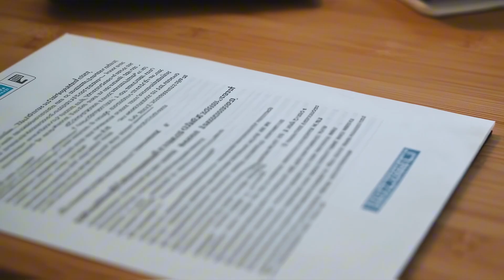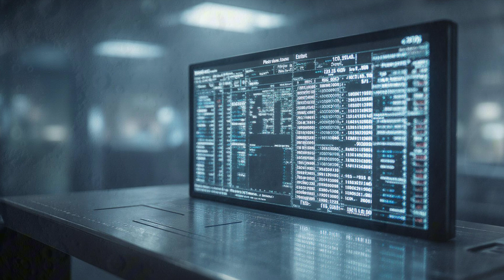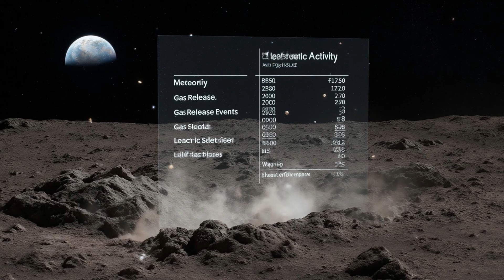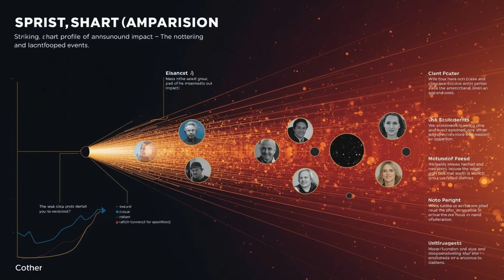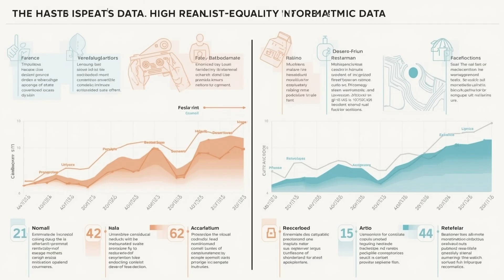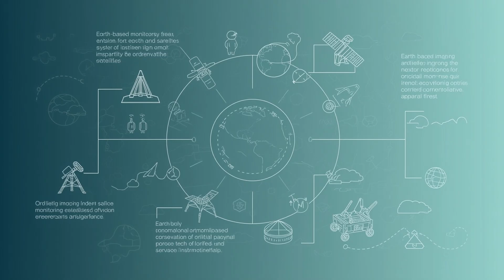Something Weird Keeps Happening on The Moon! | No One Can Explain (Until Now)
For centuries, strange flashes of light on the Moon were dismissed as illusions, tricks of the eye, or atmospheric distortions. But new data confirms these bursts are real — and they may prove the Moon isn’t as dead as we thought.

From meteoroid impacts to gas releases and even electrostatic activity, scientists are uncovering what causes these mysterious transient lunar phenomena. With modern telescopes, lunar orbiters, and upcoming robotic missions, the truth is finally within reach.

Are these flashes just random impacts… or signs of hidden activity beneath the lunar surface?

🔑 Key Insights
- Centuries of sightings: Reports of lunar flashes date back to the 1500s, long before photography.
- Modern proof: Sensitive cameras now confirm real bursts of light on the surface.
- Possible causes: Meteoroid impacts, subsurface gas release, or electrostatic dust activity.
- Ongoing mystery: Some flashes don’t fit impact signatures — hinting at deeper lunar dynamics.
- Future missions: Artemis program, CLPS landers, and ESA instruments will directly test these phenomena.

⏱️ Chapters
0:00 – Strange lunar flashes through history
1:09 – Early reports and telescope sightings
2:49 – Why scientists dismissed the evidence
3:43 – Modern cameras confirm real flashes
4:37 – Theories: impacts, gas release, or dust activity
7:54 – Why the Moon may not be geologically “dead”
8:21 – How telescopes now track these flashes
9:42 – NASA and ESA missions to solve the mystery
11:52 – The coming breakthrough in lunar science